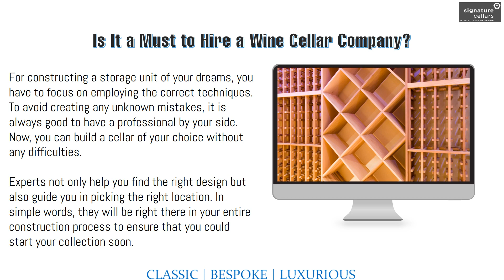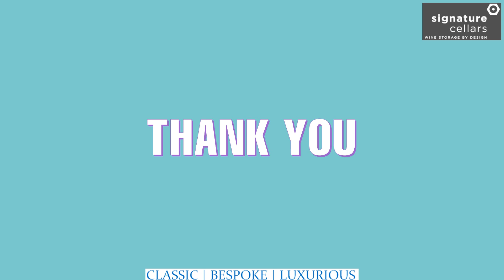What Are Experts Saying About Home Wine Storage?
Signature Cellars has a team of professional contractors to work specific to clients’ needs. The professionals are experienced enough to help you start your project from the very beginning of picking the right design to its completion. And, it asks affordable rates such that one could approve the project to get top-notch wine storage solutions. Call this firm today!